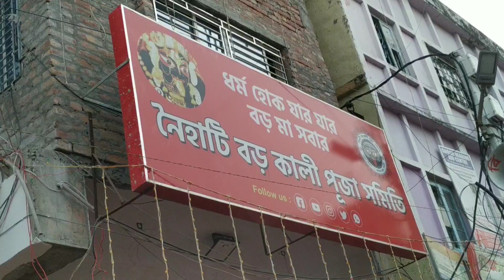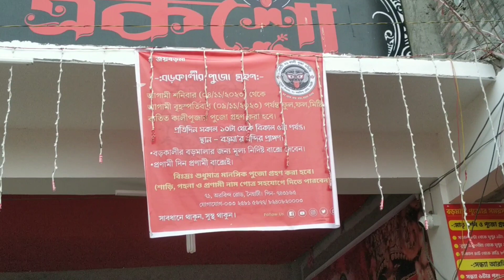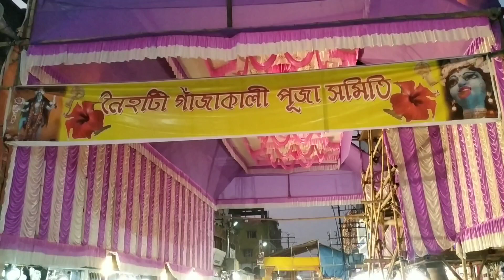Boromaa || dipaboli 2023